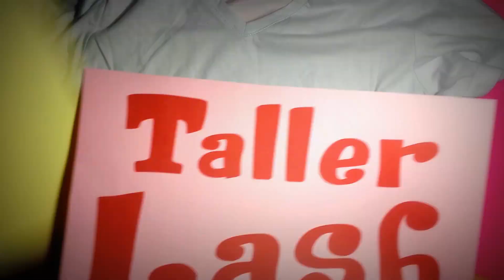Camiseta con Marcadores| Taller Lash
Hola amigos, En este tutorial aprenderas a hacer una camiseta con marcadores permanentes, muy facil de hacer , bienvenidos a éste nuevo tutorial, espero que les guste.
recuerda publicar tus fotos en instagram con el tallerlash
Contácta conmigo y muestrame como te quedó tu proyecto